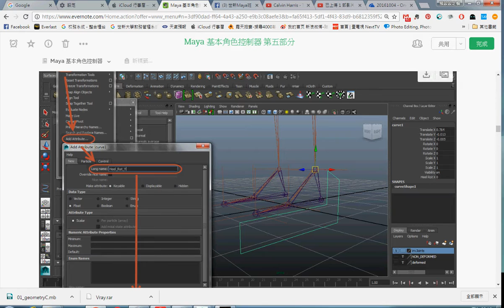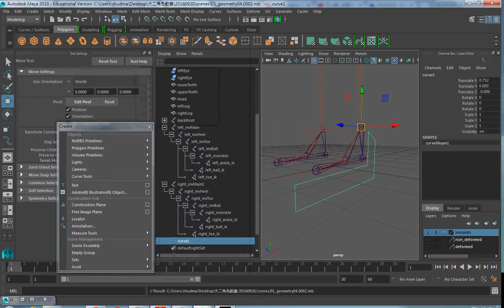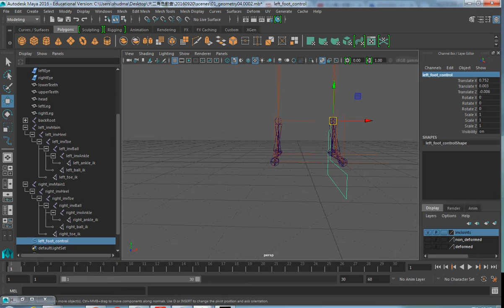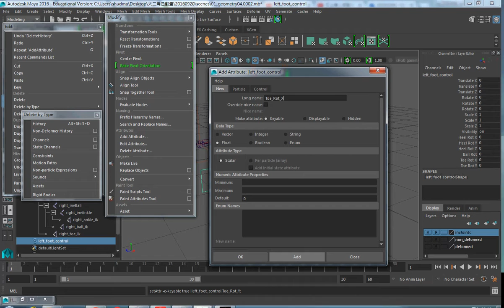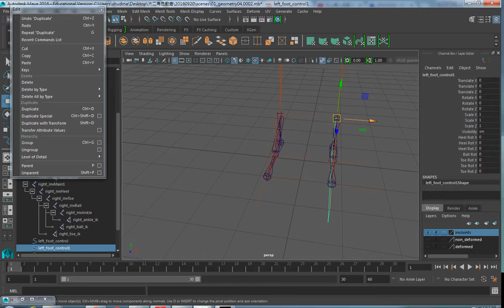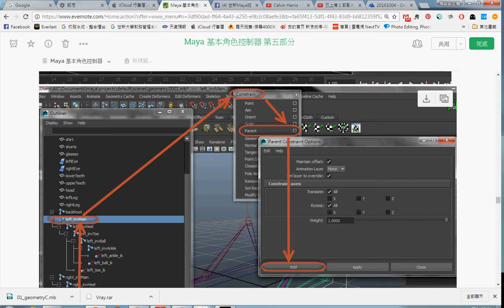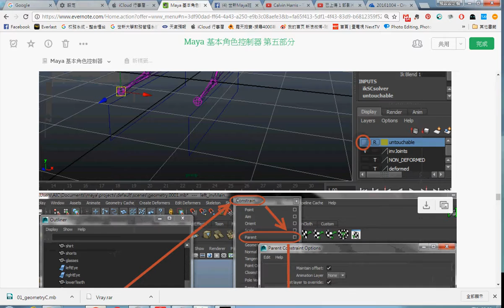maya 2016 基本角色控制器 9